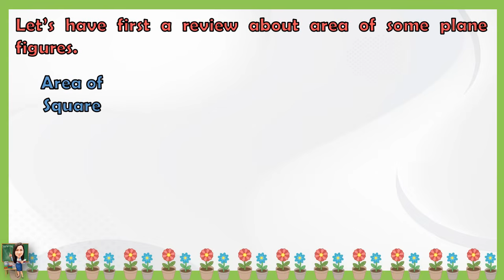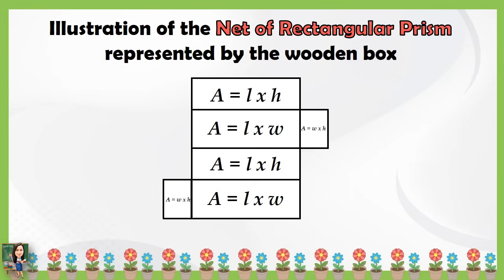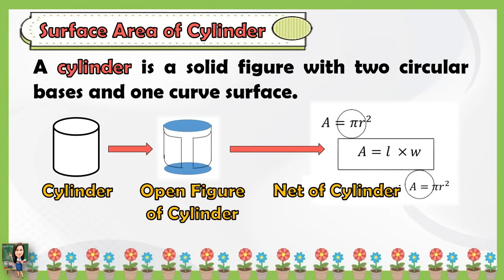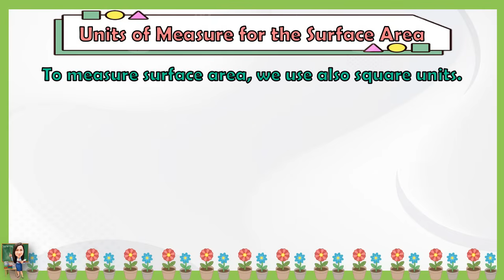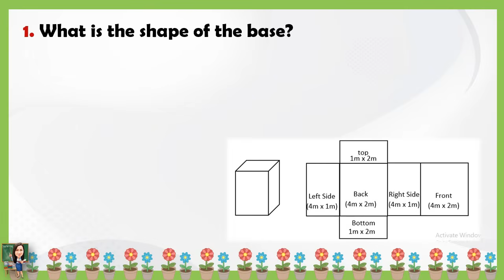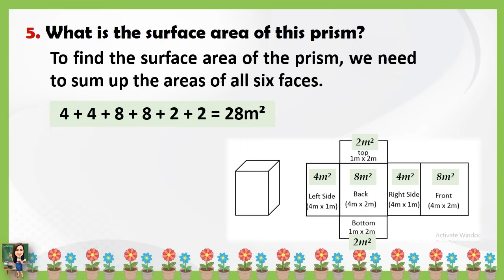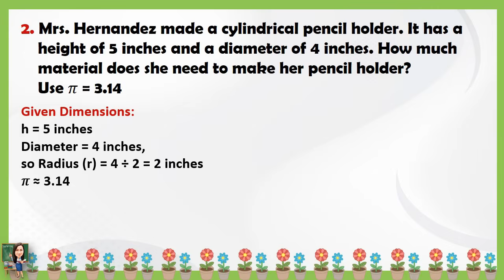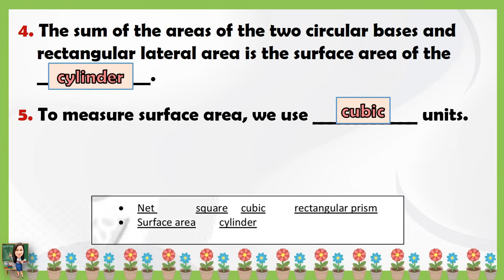MATH 6 QUARTER 3 WEEK 7 | VISUALIZING THE SURFACE AREA OF A SOLID FIGURE | MELC-BASED